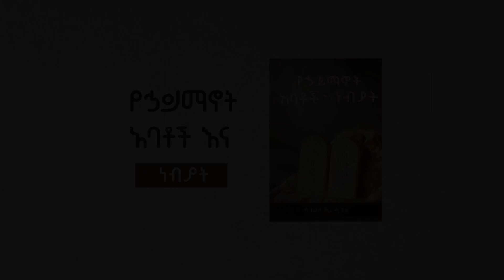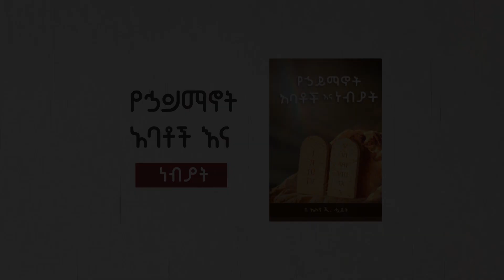አበው እና ነቢያት - ክፍል 40